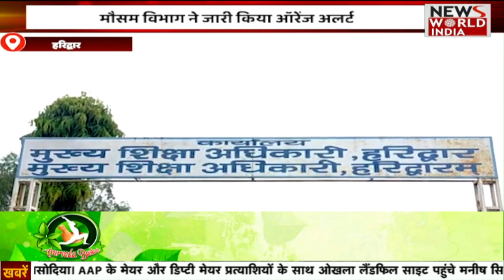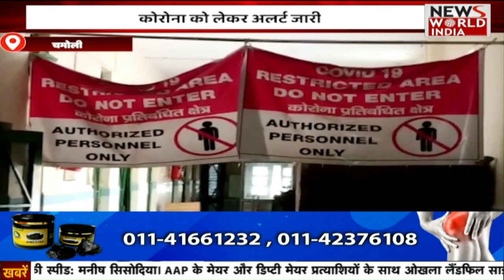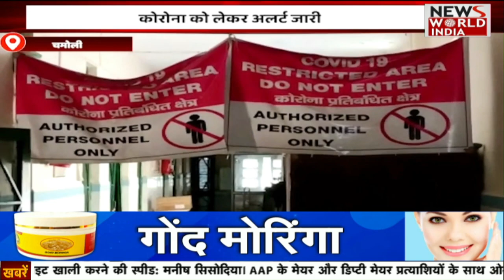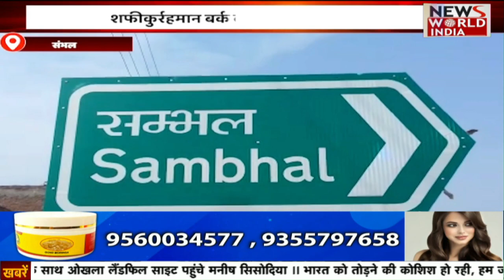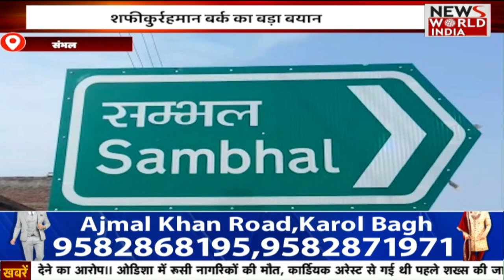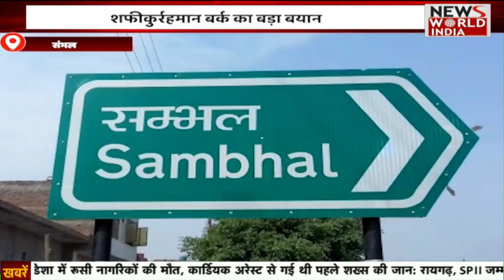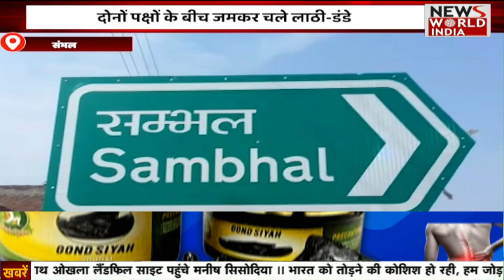Coronavirus Updates: कोरोना पर सबसे बड़ा फैसला, 2023 से पहले लगेगा Mask और Lockdown?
चीन मैं कोरोना से हो रही मौतों को लेकर देश में भी कोरोना से बचाव को लेकर तैयारियां शुरू हो गई हैं । कोरोना की चौथी लहर से निपटने के लिए स्वास्थ्य विभाग कोई लापरवाही बरतना नही चाहता। उत्तराखंड प्रदेश में भी स्वास्थ्य विभाग पूरी तैयारियों के साथ जुटा हुआ है प्रदेश के सभी मैडिकल कॉलेज, जिला अस्पताल से लेकर सभी सरकारी अस्पतालों में कोराेना बचाव के लिए ऑक्सीजन से लेकर तमाम जरूरी चिकित्सा संबंधी संसाधनों की पूर्ति करने में जुटी हुई है।